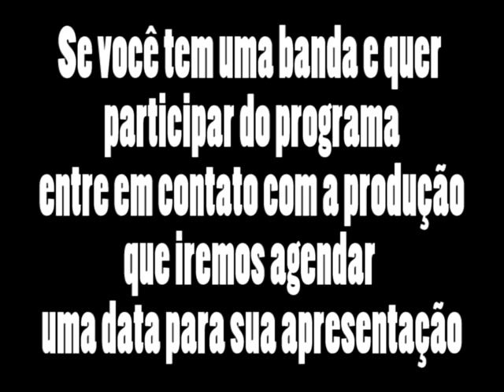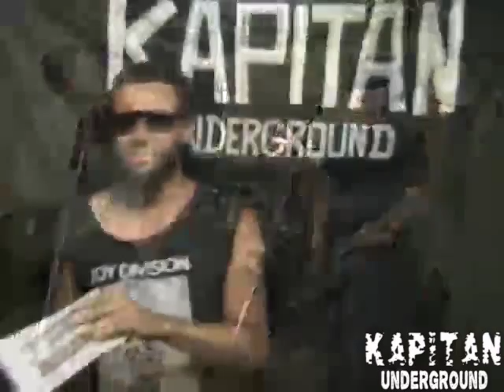Programa Kapitän Underground (Nº18) - Banda !Slama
Toda segunda-feira ao vivo,ás 20 horas. O Programa Kapitän Underground chega a sua 18º Ediçao ,e dessa vez conta como convidada a banda !Slama